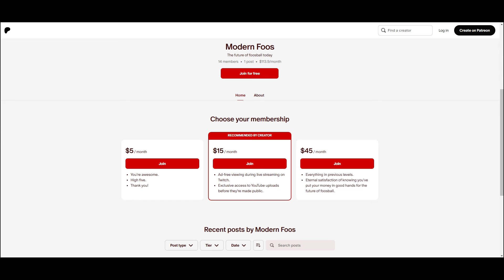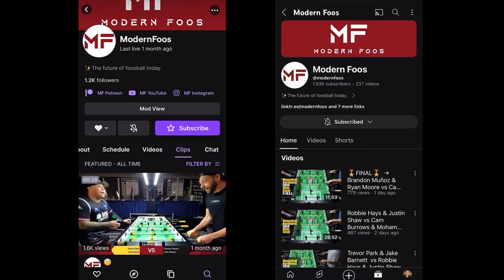National Championships | Brandon Muñoz & Isabelle Stelly vs Terry Fightmaster & Donna Carroll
2024 National Foosball Championships in Kenner, LA  |  Mixed Doubles

our other MF channel
for more MF action → @ModernFoosball